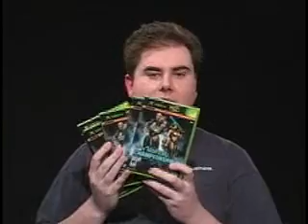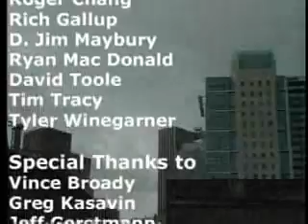On the Spot: 04/21/05 - Star Wars: Battlefront II, Medal of Honor: European Assault